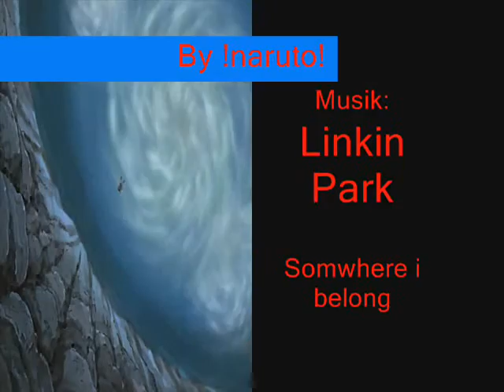Naruto X Sasuke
This is a Video of Naruto and Sasuke, but I didnt made this Video!